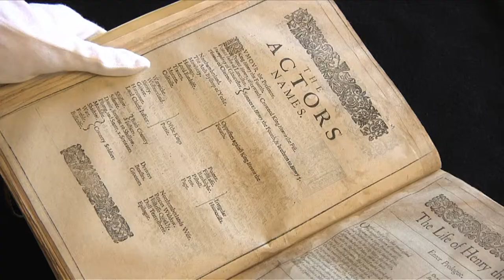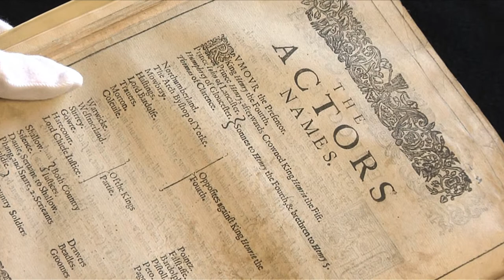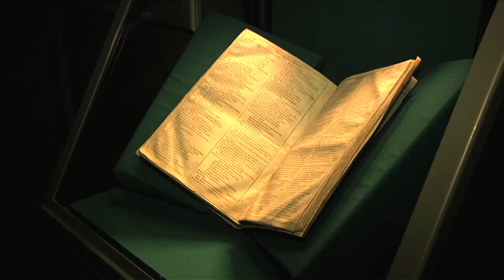Sir Patrick Stewart and the Skipton Shakespeare First Folio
Shakespeare First Folios are incredibly rare. Only four are currently on public exhibition in the whole world, in Washington DC, Stratford-upon-Avon, London - and Skipton. Sir Patrick Stewart explains what having one of the folios in his native Yorkshire means to him as a Shakespearian actor and a Yorkshireman, and curator Amy Ball describes how this remarkable book came to be here in North Yorkshire.

Produced for Craven Museum & Gallery by Richard Laurence at InnSight Television Limited